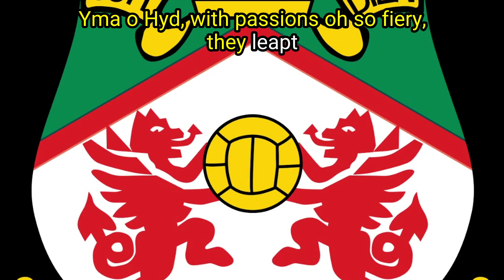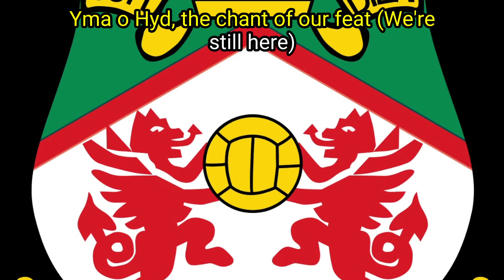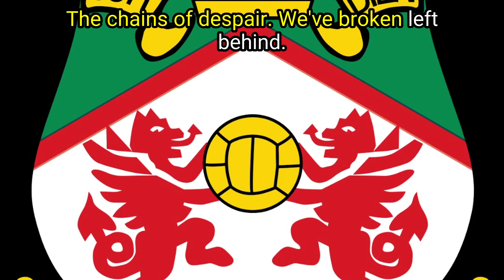Glory in Red and White (AI Song - Wrexham's promotion)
I asked an AI song making website to create stage musical style songs for Wrexham's promotion - just to see how awful/decent it would be. Here's song 3 of 3.